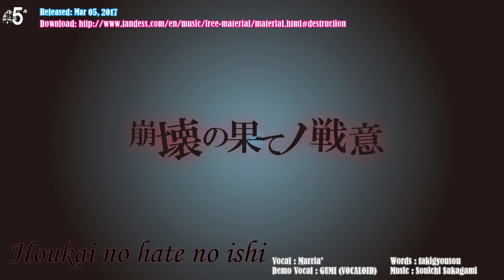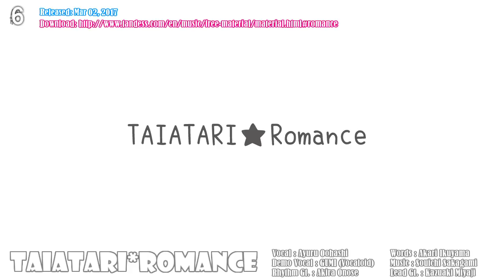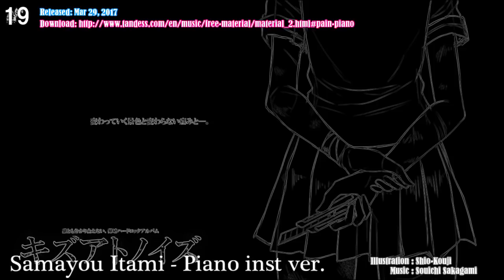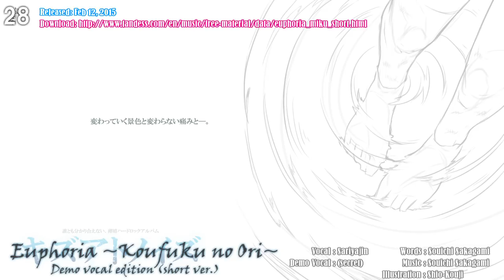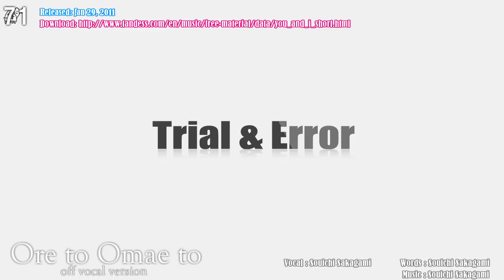98 Royalty FREE Japanese Anime/Game songs MIX [MATOME]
*DON'T download and use all materials, audio and images in this video.

I collected all my songs (from Jun 11, 2017 to 2008) in this video.

00:00:00 1. Tokoyami no keiyaku KEGARETA-SHOUJO feat. GUMI ( DL: )
00:04:06 2. DREAMING COLOR ( DL: )
00:08:25 3. Bouhaku no refrain demo vocal edition ( DL: )
00:12:10 4. Hoshizora touhikou demo vocal edition ( DL: )
00:17:46 5. Houkai no hate no ishi ( DL: )
00:22:20 6. TAIATARI★Romance ( DL: )
00:25:43 7. DAI☆TAN SENSATION ( DL: )
00:29:16 8. Yoru wo Kakeru ( DL: )
00:33:35 9. Hakkou no hiroimono ni nukumori wo ( DL: )
00:37:48 10. L'arfes melferter ( DL: )
00:41:14 11. Yutori aru seikatsu ( DL: )
00:42:27 12. a wandering minstrel - Music box inst ver. ( DL: )
00:43:45 13. 1,2 no 3,4 - piano ballad inst ver. ( DL: )
00:45:35 14. Kuroneko no shippo ( DL: )
00:46:12 15. a wandering minstrel - Harp inst ( DL: )
00:47:21 16. ◆Namae wo irete kudasai ( DL: )
00:48:40 17. 1,2 no 3,4 - strings inst ver. ( DL: )
00:50:49 18. undercover missions ( DL: )
00:53:07 19. Samayou Itami - Piano inst ver. ( DL: )
00:54:43 20. Miotoshita mono ( DL: )
00:56:42 21. sweet hurt kismet ( DL: )
01:01:05 22. Rainy day ( DL: )
01:05:46 23. Hitori no Mori demo vocal edition (short ver.) ( DL: )
01:07:50 24. Usotsuki Shira-Yuri feat. Sasara Satou & GUMI &... (short ver.) ( DL: )
01:09:59 25. Kanshou Resistance ( DL: )
01:14:23 26. Enkon Hakuchuumu ( DL: )
01:18:31 27. Saikai no Yakusoku ( DL: )
01:22:22 28. Euphoria ~Koufuku no ori~ ( DL: )
01:25:10 29. Samayou Itami ( DL: )
01:30:27 30. Aurora ( DL: )
01:34:36 31. Fighter - NES inst ver. ( DL: )
01:35:55 32. TAIATARI*Romance - NES inst ver. ( DL: )
01:37:20 33. Saikai no Yakusoku - NES inst ver. ( DL: )
01:38:46 34. 1,2 no 3,4 - NES inst ver. ( DL: )
01:40:14 35. Rainy day - NES inst ver. ( DL: )
01:41:28 36. sweet hurt kismet - NES inst ver. ( DL: )
01:42:58 37. Pride - NES inst ver. ( Download: )
01:44:35 38. The corner of a block of TOFU
01:45:59 39. Bikou
01:46:37 40. Umi no kiseki
01:47:35 41. There is not your will there
01:51:32 42. Fighter
01:55:20 43. Chou to Bara no Tsumi to Batsu
01:56:53 44. Kichiku-Maou to Doutei-Yuusha
01:58:32 45. 1,2 no 3,4 feat. ??? & Sasara Satou (short ver.)
01:59:59 46. White world
02:02:45 47. The fairyland
02:07:43 48. Veridical Greed
02:10:37 49. SHITTSUI Beelzebub
02:14:11 50. Okubyou Decarabia
02:19:17 51. Himawari no Etude
02:24:41 52. Kaitou-X to Junjou-Tantei
02:27:47 53. In the deep forest
02:31:53 54. GiRL AMBiTiouS*
02:35:14 55. ICON
02:38:25 56. Omoide wa Kage
02:41:46 57. Mizuzoko ni shizumu hikari
02:46:32 58. Hades
02:50:10 59. Niji-iro no mirai e
02:55:11 60. Overflow
02:59:45 61. Time Limit
03:04:37 62. farewell song
03:09:16 63. Blaze Up
03:13:45 64. true
03:17:02 65. Nettai-ya
03:20:21 66. Hanayume no Machi
03:23:40 67. Ai wo kakaete
03:27:55 68. Hoshi Uta
03:32:20 69. a wandering minstrel
03:36:53 70. Kirakira Onegai
03:39:26 71. Ore to Omae to
03:44:00 72. Yutori Adventure
03:48:01 73. brave heart - 2nd Mix -
03:52:46 74. Eagle Ver.M
03:55:51 75. Footstep Echoing
03:57:19 76. Flagship
03:58:08 77. wander around the town
03:59:10 78. IN THE DEEP SEA
04:00:36 79. Yutori-Game
04:01:26 80. Mousou shuppo
04:02:14 81. Eagle Ver.IO
04:05:17 82. Game
04:09:41 83. White Wish
04:14:05 84. KICK THE REGRET
04:18:14 85. Moratorium
04:20:24 86. Akatsuki no nemuri
04:24:42 87. Towa to Uta
04:26:17 88. MY station
04:28:16 89. Pride
04:30:03 90. KICK THE REGRET - Short clip ver.
04:30:09 91. Futari no jikan (KICK THE REGRET - Nylon Guitar inst ver.)
04:33:23 92. Kaeri-michi (Pride -piano inst ver.)
04:35:50 93. Ishi aru mono-tachi ni hirakareshi michi (Pride - Orchestra inst ver.)
04:37:15 94. Kaze no shirase
04:38:57 95. BLACK WORLD - 2nd Mix -
04:40:29 96. Desire
04:42:41 97. Kinki - 2nd Mix -
04:44:24 98. Memory